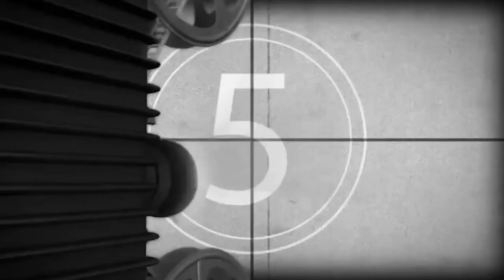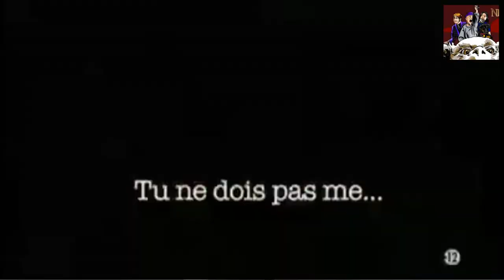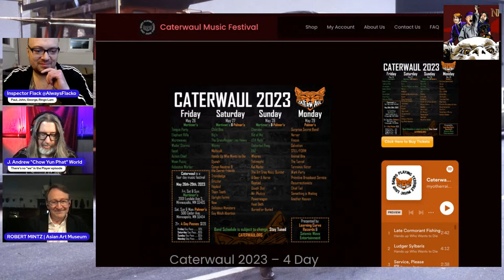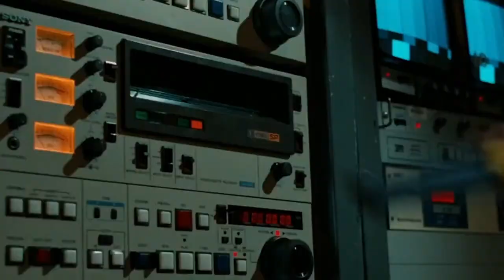Episode 152: City on Fire with Robert Mintz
Forrest and J. Andrew World talk about Ringo Lam's 1987 City on Fire (which inspired Reservoir Dogs) with Dr. Robert Mintz, Deputy Director of the Asian Art Museum of San Francisco